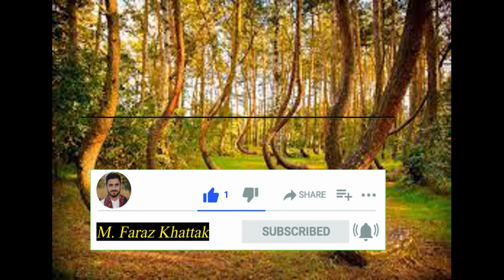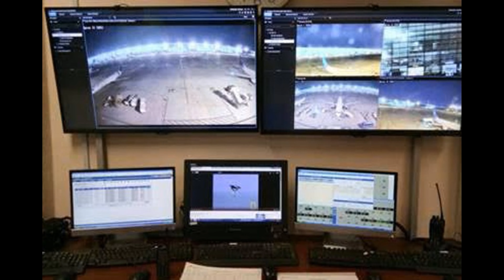Real or Fake of Plane landed after 37 Years Finally Expose| Did 914 Flight Really Land 37 Years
What would you do if you went on a vacation to another city and suddenly found yourself in another country altogether? Most of us would be confused. Even the most reckless of adventurers would at least raise an eyebrow if told they’d flown for close to half a century.
On July 2, 1955, Pan American Flight 914 made its way from New York to Miami, Florida. It was a fine sunny day, and 57 passengers on board the plane were looking forward to seeing the warm beaches and palm trees of Florida. The plane took off without trouble, but 3 hours later, when it should’ve already landed at the destination airport, it was nowhere to be seen. When air traffic control contacted the New York tower, they got a perplexing reply: Flight 914 just disappeared from the radars in mid-air.
SUMMARY: - On July 2, 1955, Pan American Flight 914 made its way from New York to Miami, Florida. It was a fine sunny day, and 57 passengers on board the plane were looking forward to seeing the warm beaches and palm trees of Florida. –
Everything indicated that the plane was lost: apart from having vanished from the radars, air traffic control couldn’t get through to the pilots with the radio. –
Eventually, although the case was never really solved, there was an official statement that the plane crashed, taking the lives of everyone on board. -
Change of scenery. It’s now September 9, 1992, and we’re in Caracas, Venezuela. It’s a perfectly normal day for Juan de la Corte, air traffic controller at the Caracas airport. –
Seemingly out of nowhere, a new dot appeared on the radar. It was as if an aircraft had just popped up from nothingness, or as if it had been hiding from the radar and now decided to show up. –
In less than 10 minutes, the culprit showed up in the field of vision. At first it looked to the air traffic control like an ordinary airplane, but as it got closer, they could see that it was, in fact, very oldю –
The real confusion began when the pilot of the mysterious aircraft contacted the tower and asked in English, “Where are we?” –
The pilot said his flight was scheduled to land at the Miami airport at 9.55 am on July 2, 1955. Now it was time for the tower to fall into silence. –
Ground units were immediately called to assist the plane and the passengers, and it landed without trouble. Having relaxed a little bit, Juan finally decided to ask something that bothered him. “Do you know today is May 21, 1992?” –
Juan heard the flight captain’s panicky voice saying, “No! Stay away! We’re leaving now!” And indeed, he started the engines again and, without waiting for take-off clearance, taxied the plane to the runway. - There’s much dispute about the credibility of this event. Back in 1985, a tabloid called Weekly World News was the first to cover this story. –
However, the legend still lives, and many sources retell it in their own way. Some even go as far as to say that the passengers of the plane eventually returned to their homes. - One thing that keeps popping up on the Internet and piquing the interest of paranormal enthusiasts is a small pocket calendar that somehow was left on the Caracas airport runway when the notorious plane took off.